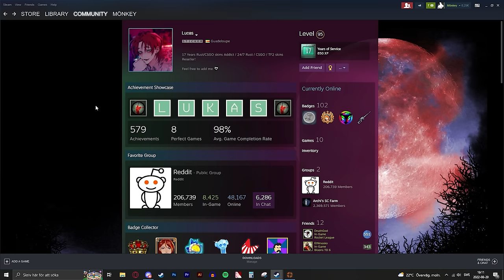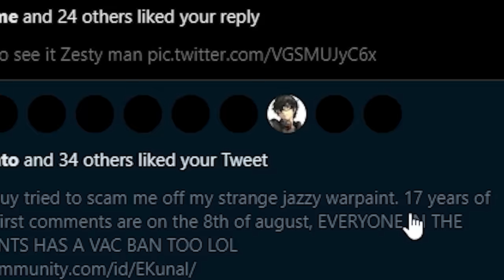TF2 But You Are Going Ham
Ham

〉At 100k perhaps idk I'm too lazy to set it up lol.